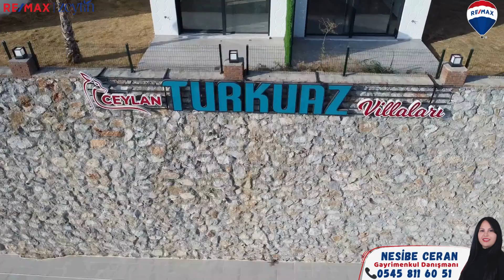AYDIN DİDİM AKBÜK MAH. PANAROMİK DENİZ MANZARALI 3+1 SATILIK VİLLA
DETAYLI BİLGİ İÇİN LÜTFEN ARAYINIZ.